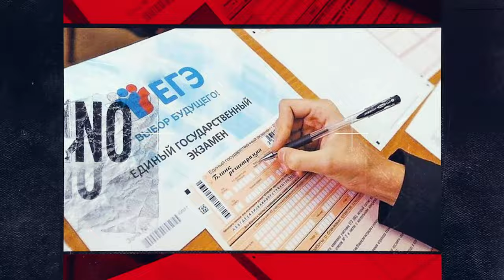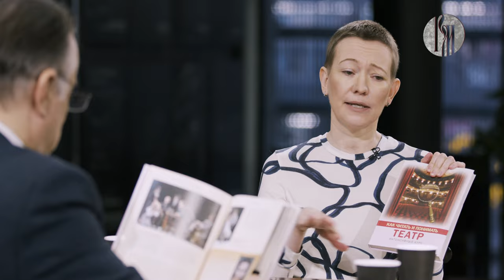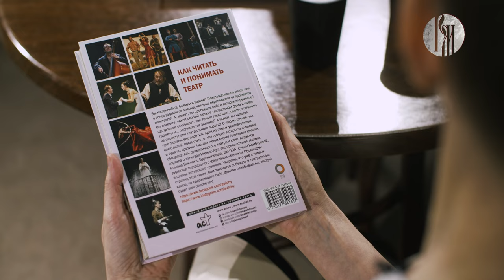Литературная дуэль: новая театральная реальность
Время бесконечных локдаунов и ТикТока. Ждут ли классический театр похороны? Когда произошёл переход в новую реальность, и как он отразился на театральной жизни страны, узнаем из очередного выпуска "Литературной дуэли" от директора Государственного академического театра имени Евгения Вахтангова Кирилла Крока и театрального продюсера Анастасии Вильчи. Не пропустите!